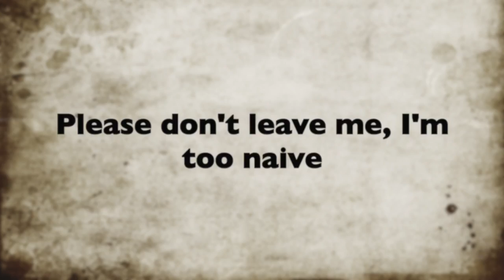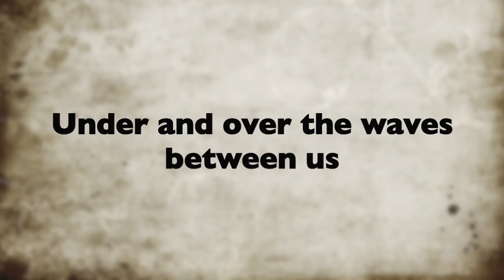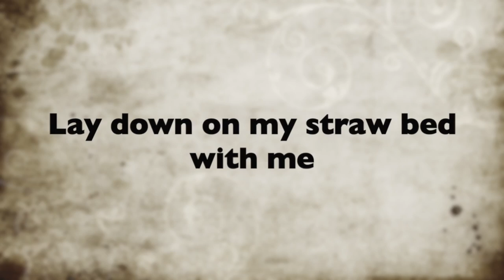Way Home (Original Song - Demo Lyric Video)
If you feel like you are falling, you just might be flying along
If you feel like you are falling, you just might be flying along, with me

I, I’m heading way home
Please don’t leave me, I’m too naive
The sun will guide me, through the night

Will you, hold me

On this journey, to the sea
Under and over, the waves between us

When the noon is high

A bond that burdens, with it's beauty
Lay down on my straw bed with me

© The Raven's Rock 2019